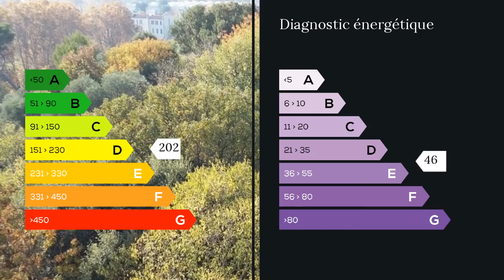A vendre - Appartement - Marseille 11eme (13011) - 4 pièces - 81m²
Dans le 11 éme à Marseille, cet appartement traversant de type 3/4 de 90m² environ au 5ème et dernier étage vue imprenable dans un immeuble très bien entretenu, il se compose d'une belle et lumineuse pièce à vivre 31m², donnant sur une terrasse de 7m² avec vue sur un joli parc arboré.Une jolie cuisine séparée et toute équipée de 12m² avec un balcon loggia.Une salle de bain toute agencée, WC séparé.Deux chambres de 12m² avec placards, possibilité d'une 3ème chambre de 10m².Une cave, un box fermé vient complété ce bien.A VOIR ABSOLUMENT!!!   Clairimmo Aubagne Tél: 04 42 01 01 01 RCS 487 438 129 SIRET 487438 Agent commercial indépendant du réseau national clairimmo Maxihome N° RSAC : 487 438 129